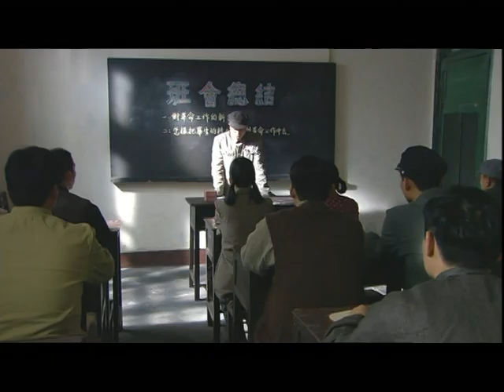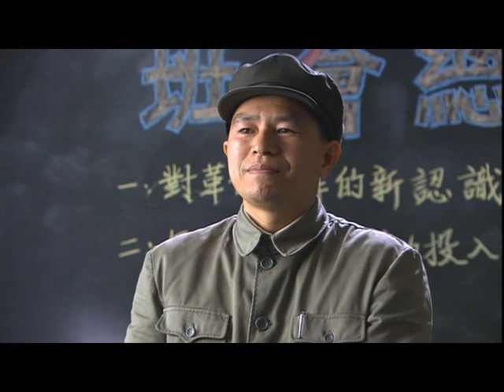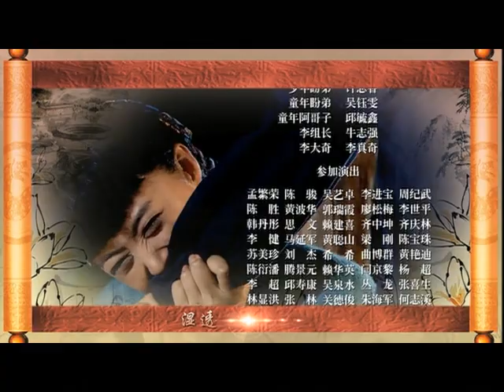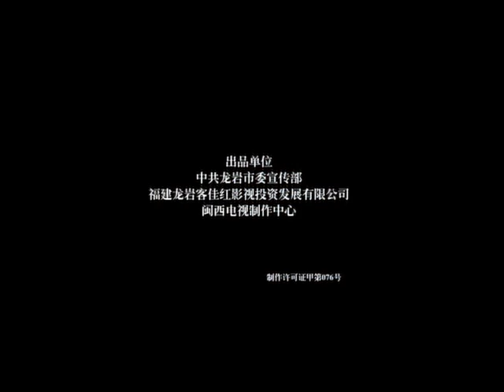འཛམ་གླིང་ནང་གི་བུད་མེད་ལེའུ་14 པ་ The woman in the world episodes 14